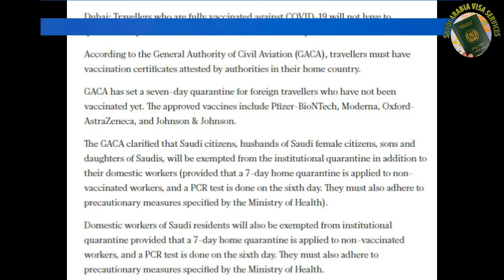SAUDI GACA NEW NOTIFICATION & INSTRUCTION FOR INTERNATIONAL FLIGHTS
گاکا کا نیا اعلان انٹرنیشنل فلائیٹس نے حوالے سے